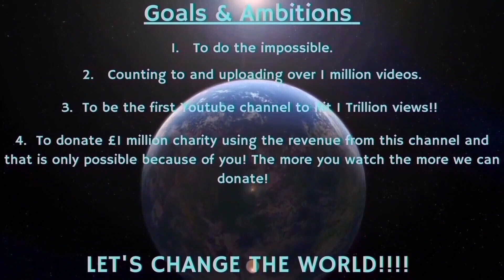Counting to ONE MILLION!!, This is Number 93,755